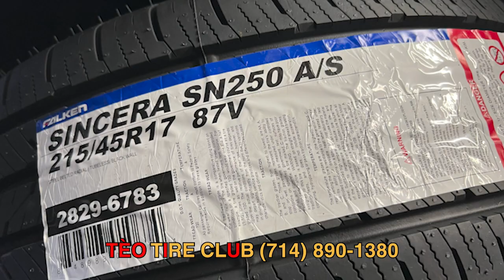TEO TIRE CLUB 113023